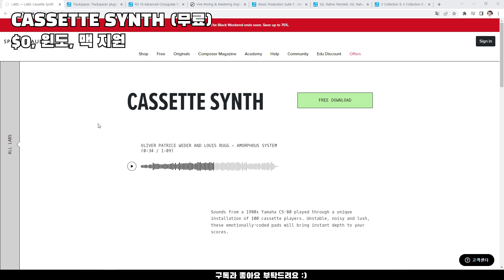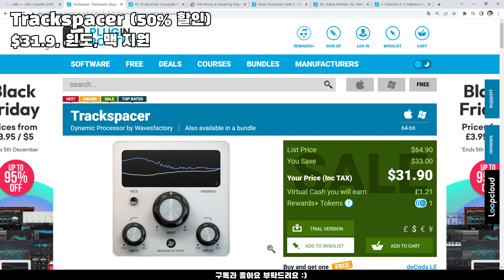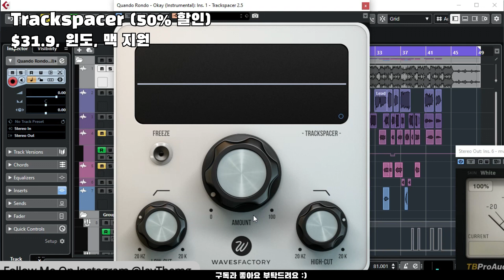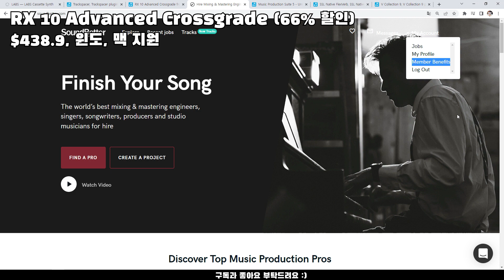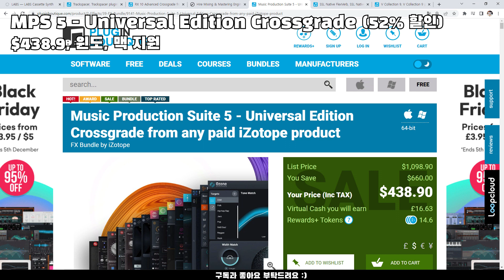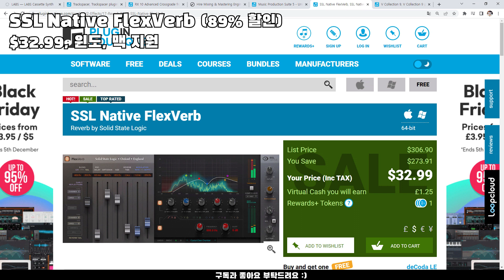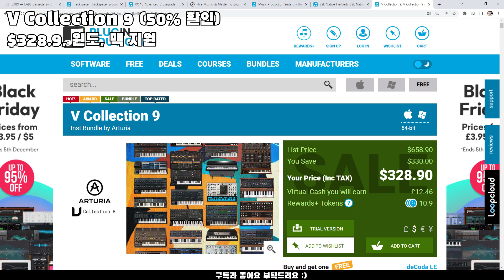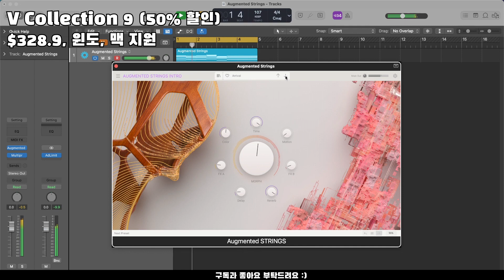무조건 다운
00:00 CASSETTE SYNTH (무료)

01:30 Trackspacer (50% 할인)

03:00 RX 10 Advanced Crossgrade (66% 할인)

오존 Elements 무료
(사이트 상단 Sign in (회원가입) → My Account → Member Benefits)

04:30 MPS 5 - Universal Edition Crossgrade (52% 할인)

06:00 SSL Native FlexVerb (89% 할인)

07:30 V Collection 9 (50% 할인)